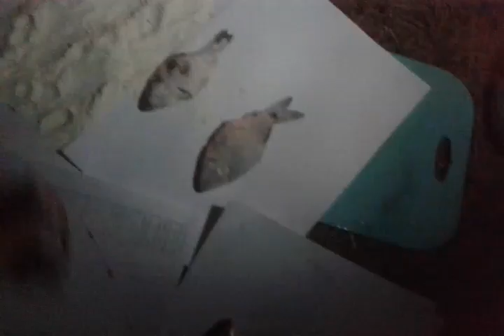Автодом по Деревенски 2 выезд на природу - Путешествие на Рыбалку с ночёвкой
Автодом по Деревенски 2, рыбалка и ночёвка в машине ваз 2115
Автодом по Деревенски - Путешествие на Рыбалку с ночёвкой